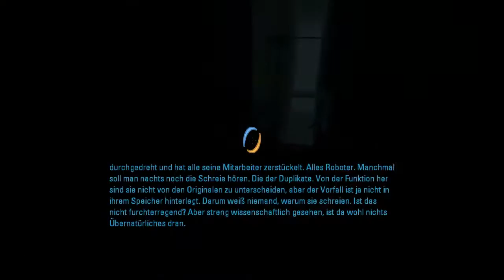Let's Play Portal 2 [German] (HD) part 11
ACHTUNG!!!
Da dieses Projekt bereits beendet wurde sind tipps nun Sinnlos
Mfg Mrhi554